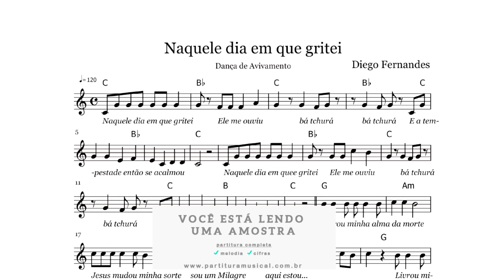Naquele Dia em que Gritei (Teclado) Partitura católica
Naquele Dia em que Gritei
Dança de Avivamento
Diego Fernandes
Transcrição: Nestor Marangoni Junior

Tonalidade: original
Formato: PDF
Partitura:
melodias: ✔
cifras: ✔